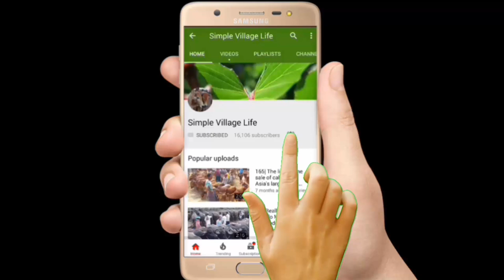617| Believe this Indian buffalo market?Really World largest Indian buffalo market you don't believe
Believe this Indian buffalo market? Really World largest Indian buffalo market you don't believe